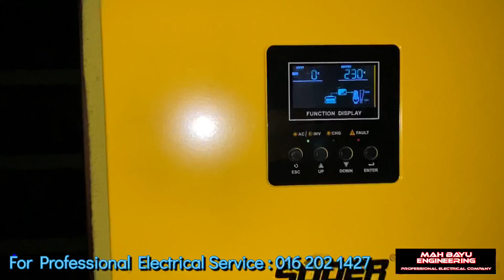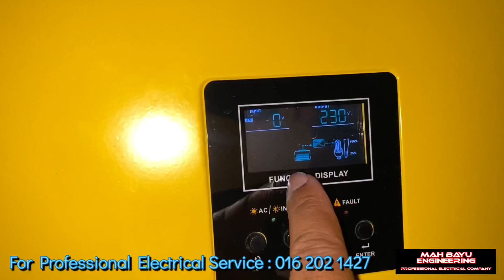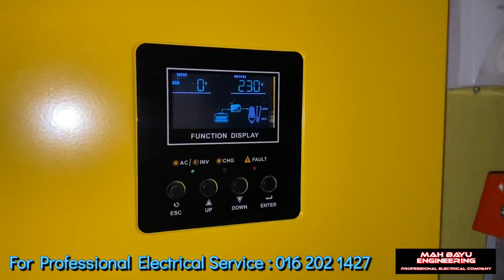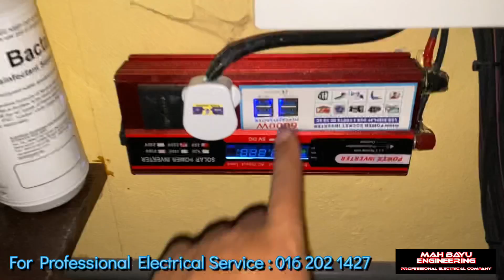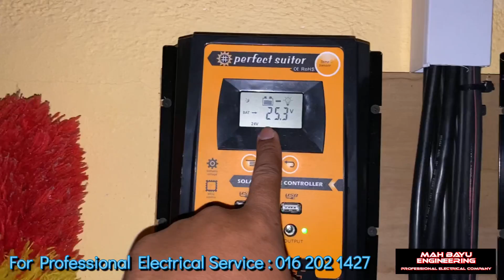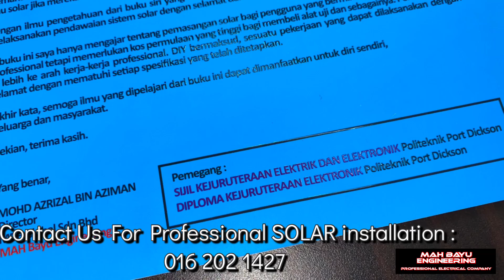PAKAR ELEKTRIK : Kebocoran Arus - Bill TNB MELAMBUNG - 24 Hours Running